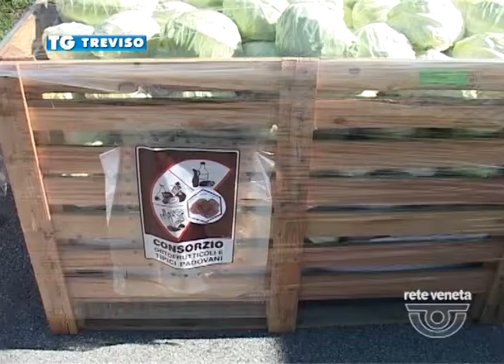VENETI SCHIACCIATI DALLA CRISI - 01/10/2015 - L BANCO DI RETE VENETA, I FRUTTI DELLA SOLIDARIETA'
VENETI SCHIACCIATI DALLA CRISI (giovedì 1 ottobre 2015) - Ancora novità questa settimana al banco solidale di Rete Veneta